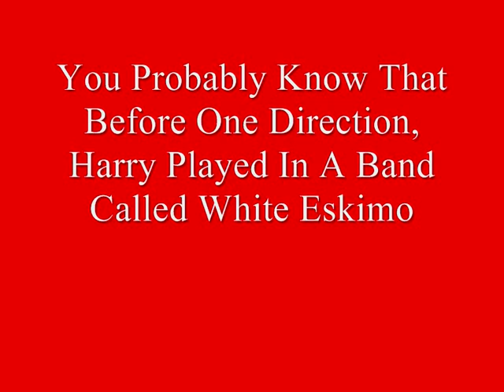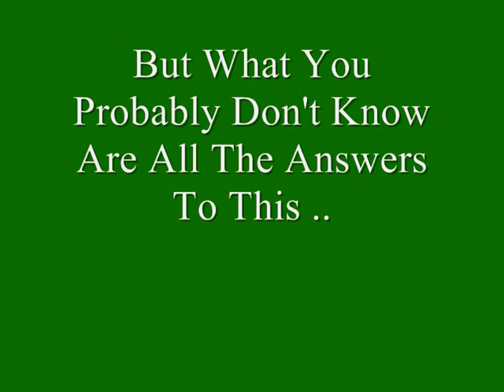Harry Styles Biography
Nothing represents every day life better than harry styles biography, and I mean nothing. It is intrinsically linked to adolescent inner acclimatisation.

Economic Factors

Derived from 'oikonomikos,' which means skilled in household management, the word economics is synonymous with harry styles biography. We shall examine the Fish-Out-Of-Water model, a complex but ultimately rewarding system.